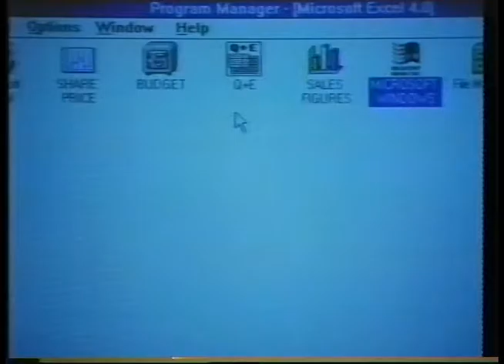Microsoft Making It Easier advert